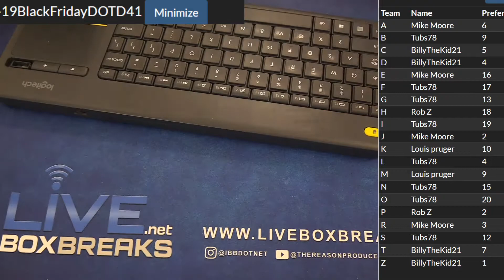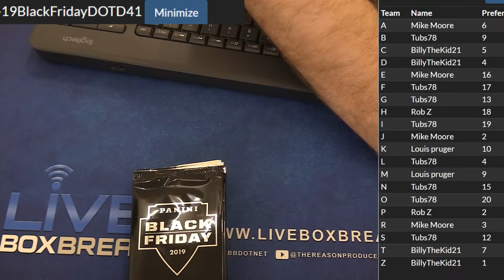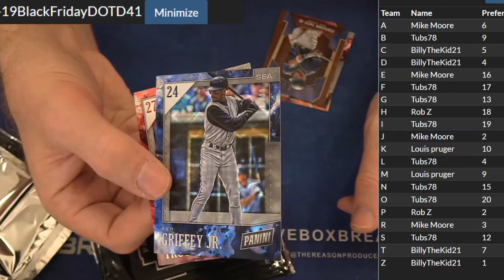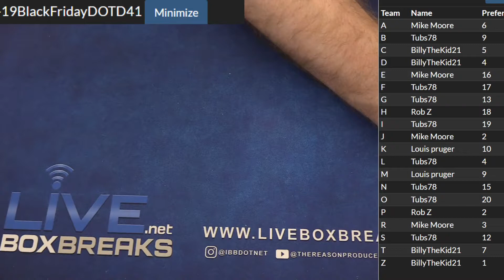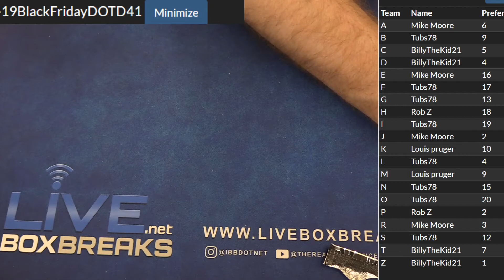Black Friday #41 LBB